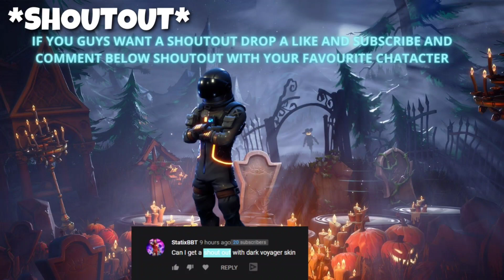Fortnite Item Shop Prediction -October 11th, 2020-item shop predictions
Fortnite Item Shop Prediction -October 11th, 2020
11th October  - Fortnite Item Shop Prediction

This is my prediction video for the 11th October  2020

 IMPORTANT MESSAGE I don’t guarantee that any items will come back to the item shop and I don’t know when they will come back. But I’m looking at item shop history, popularity and the pattern of all item shop cosmetics. Then if I think that an item will come back I will include it in the prediction video.

 APPS I USE KineMaster Premium £3.49 monthly | $4.99
YouTube Studio FREE
YouTube FREE

I do not gift any subscribers cosmetics because I am a small channel and I don’t always have Vbucks. I also do not add people on Fortnite unless if I ask you to friend me.

🥳 I really appreciate all the positivity I have received.
If you read the description comment chillz and I will give your comment a ❤️